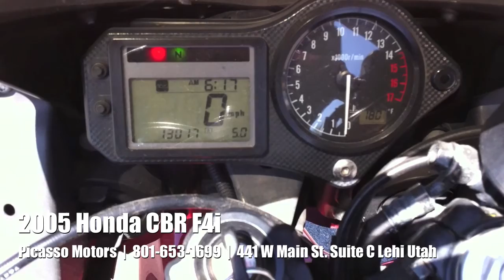2005 Honda CBR F4i